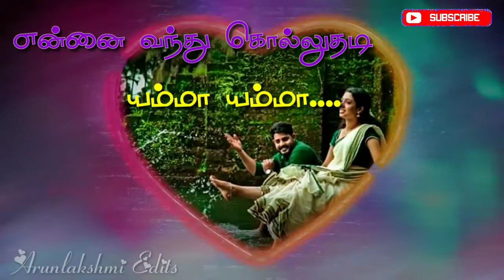Tamil cut song /Tamil love song /Tamil ringtone /Tamil song /Tamil romance songs /(3)